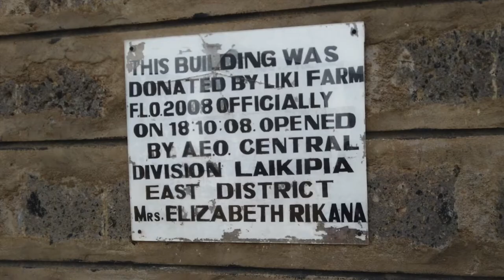Likii Special School. Nanyuki Kenya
This is a special school in Nanyuki Kenya for children with a variety of mental and physical challenges. I have been aware of this school for about 4 years. The General Manager of the Mount Kenya Safari Club asked if Bonnie Sutherland, a Rotarian and founder of Afretech Aid Society, and I would like to go to the official opening of a new class room jointly funded by Safari Club Hotel and Turk Pipkin, founder of The Nobility Project.  Since that time, Rotary and Afretech have been involved in supporting this school with hospital type beds and wheelchairs . On the most recent visit in January 2020, Rotary and Afretech have funded new class room desks and benches made at thge local Nanyuki Trade school. I have recently learned that the school kitchen badly needs a major upgrade. The present kitchen is inadequate for the increasing number of children and is very smoky with no proper ventilation for the  huge wood fired cooking pots, I'm not sure what they’re called but you'll get the idea from the video.

Delta Rotary BC Canada and Afretech Aid Society are involved  in this project.